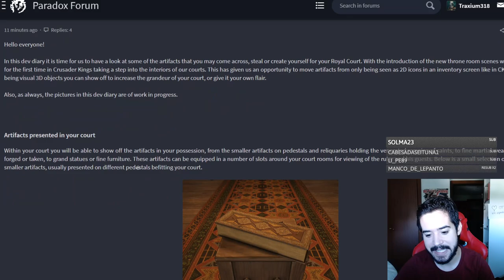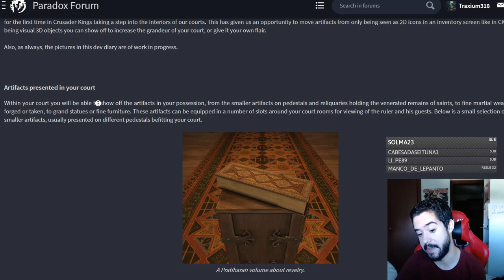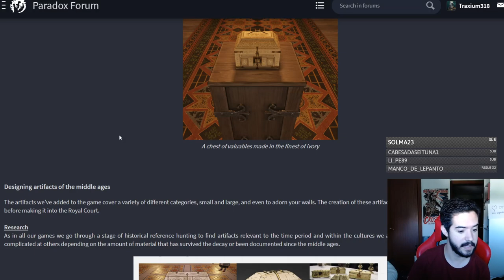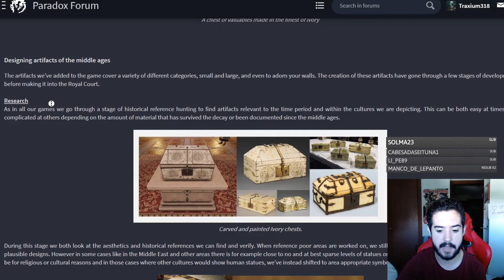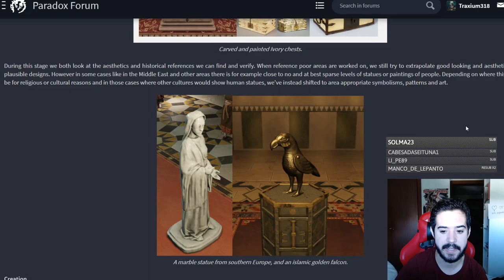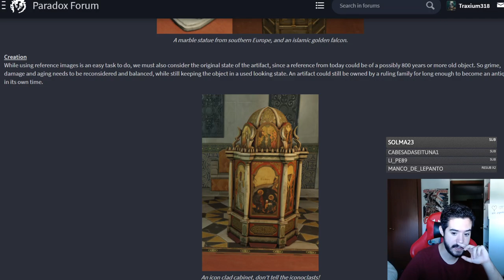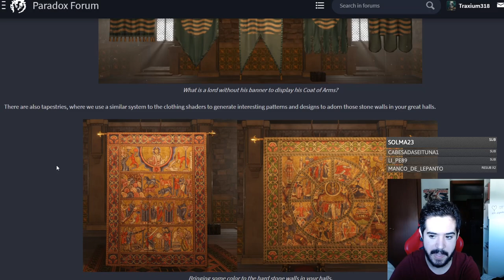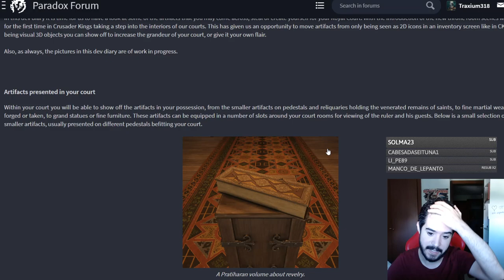Esto es ESPECTACULAR - Artefactos en 3D para TU SALA DEL TRONO en CK3 ROYAL COURT